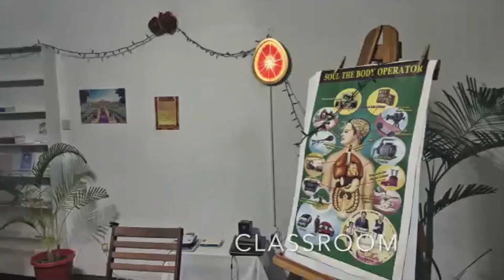Confluence-Aged Brahmin - A Life of Joy & Blessings #2 (Hindi subtitle)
Confluence-Aged Brahmin - A Life of Joy & Blessings #2